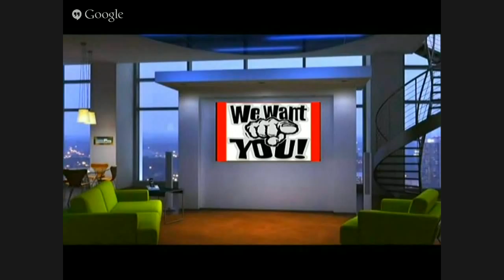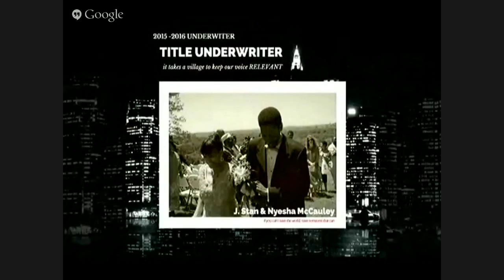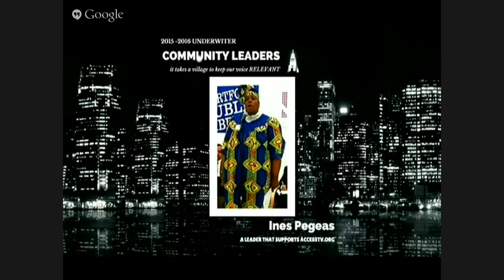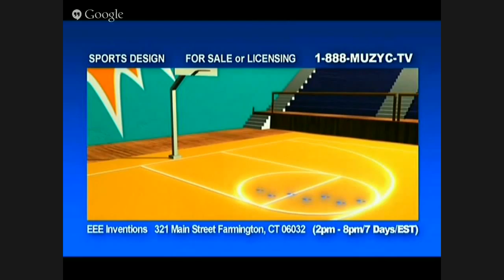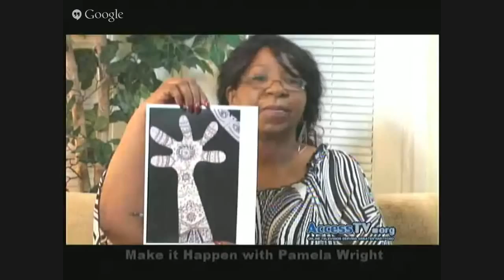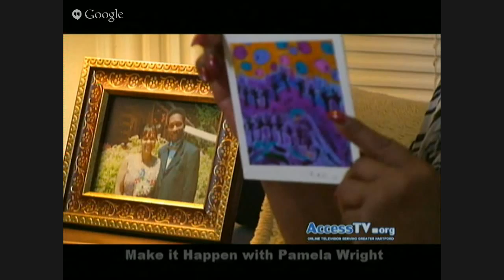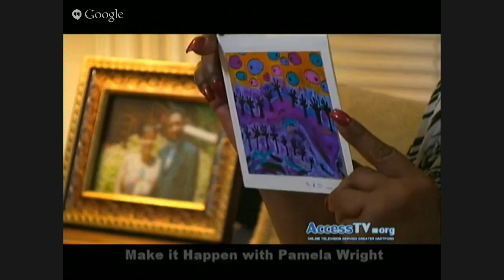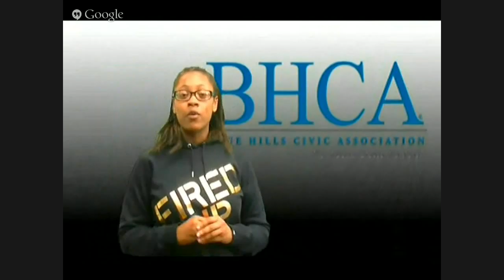Make it Happen with Pamela Wright - 5/30/2015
Join Pamela Wright on Make It happen as she talks to Jill Friedman singer for social change, an anti-war activist, a special education teacher, her experience in the 70’s, and more.

Watch it on AccessTV.org or GO Mobile • Share it with Colleagues, family, friends, and foe, that way you can help keep them in the know.